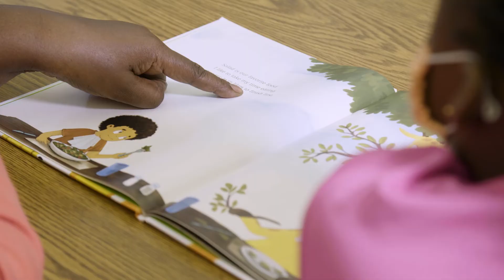Student Spotlight S1 Ep5 Clip | Helping CCSD Students Transition to a New Country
A closer look at the Nevada Refugee School Impact Program.